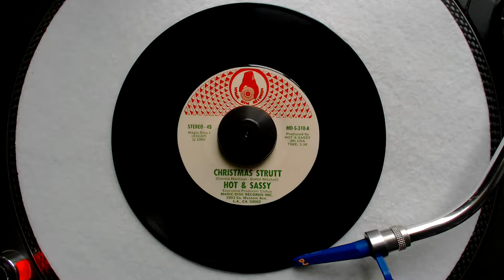Hot & Sassy - Christmas Strutt (7" Version) (1980)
Great Girl Group Rap/Funk on Magic Disc Records - MD-S-310